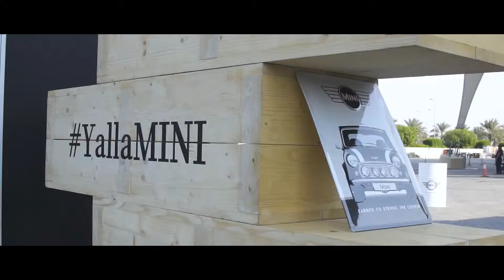MINI Dynamic Drive and Drag Event 2016 - 20th October, 2016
Abu Dhabi Motors held the MINI Dynamic and Drag Event at Yas Marina.